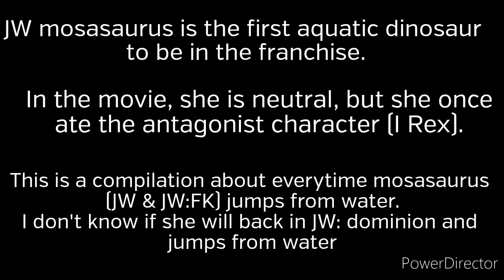Everytime mosasaurus jumps from water | Jurassic World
It's good to be back, got the problem with the name changing so it named 'DNW' without '15407'. Hope mosasaurus will back in JW: Dominion.
0:00 intro
0:15 JW (2015)
0:53 JW:FK (2018)
1:04 BaBR (2019)